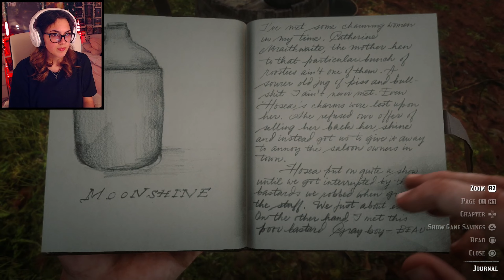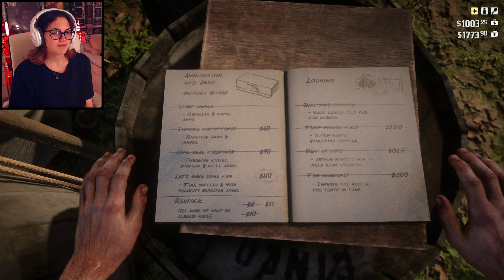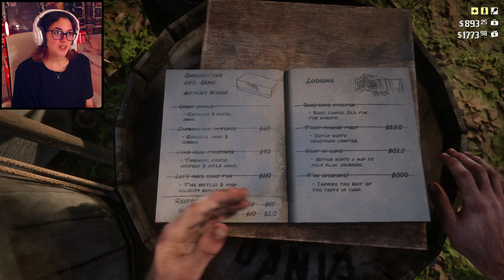Mrs Braithwaite, Bank Robberies AND Stealing Horses | Red Dead Redemption 2 Part 15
Happy New Year!! We have a long part for Red Dead Redemption 2 today where we meet Mrs Braithwaite, and become a bartender for a bit thanks to her doing. We rob the bank back in Valentine and steal some horses too! I hope yall enjoy :)